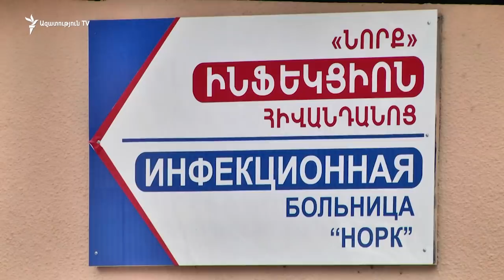Իրավիճակը «Նորք» ինֆեկցիոն հիվանդանոցում